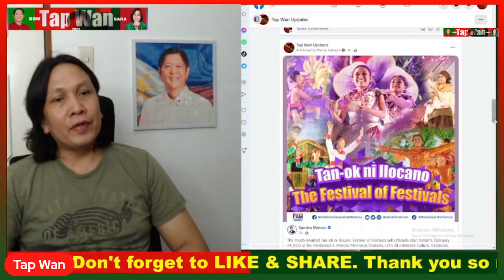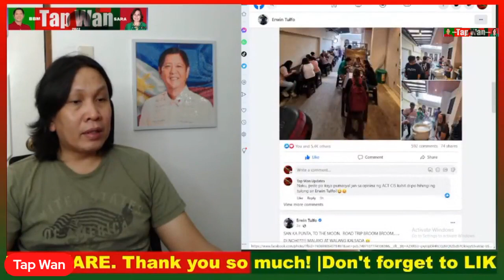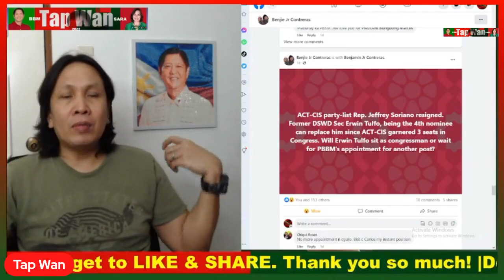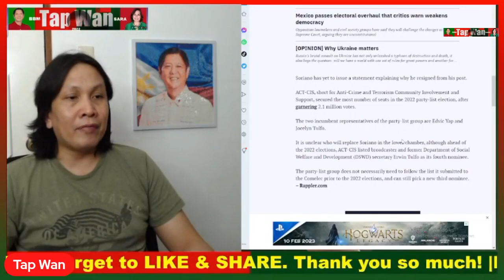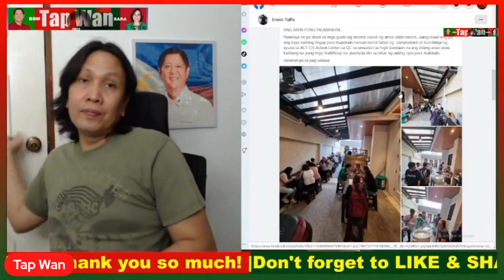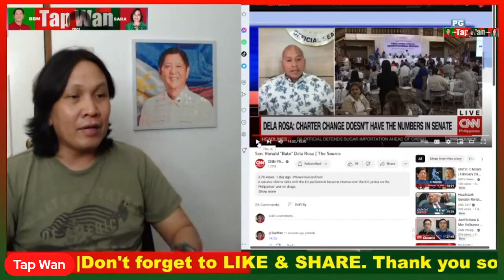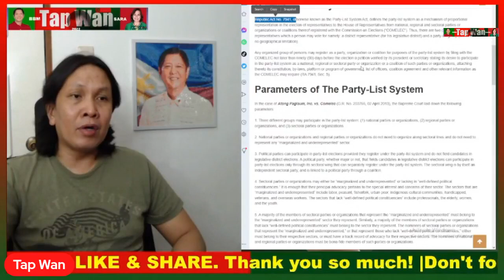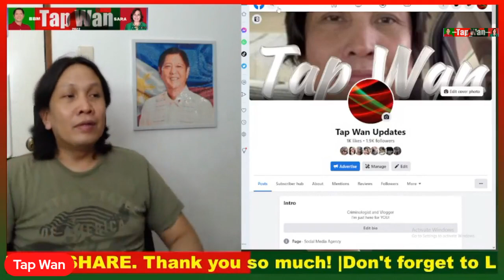Congressman ERWIN TULFO? Aba, PWEDENG-PWEDE!